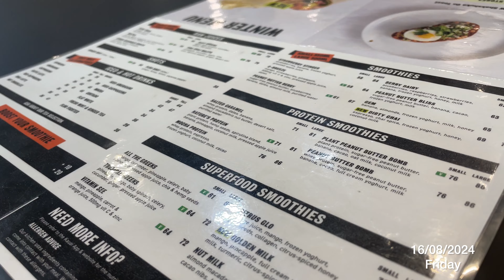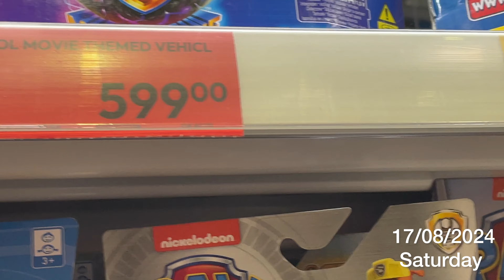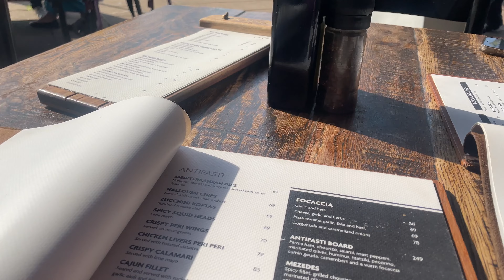Vlog: Spend a few days with me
Hi my beautiful loves,

I highly appreciate your support

Let’s connect
TikTok and Facebook: Cathy Mbatha